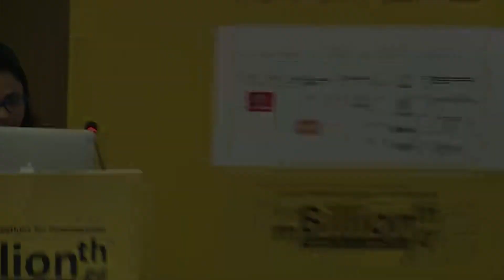Session 2.3 II Travels,Tourism & Culture II Pristech Analytics II Shampa Ganguly